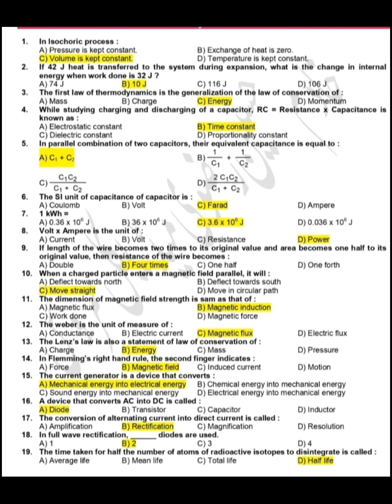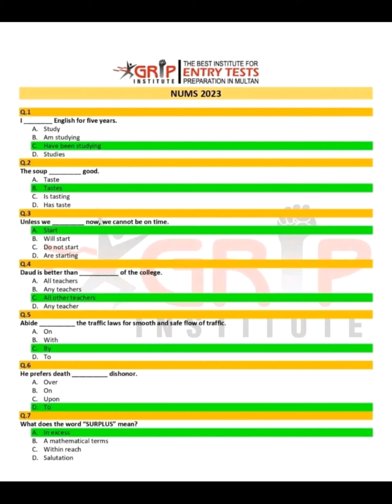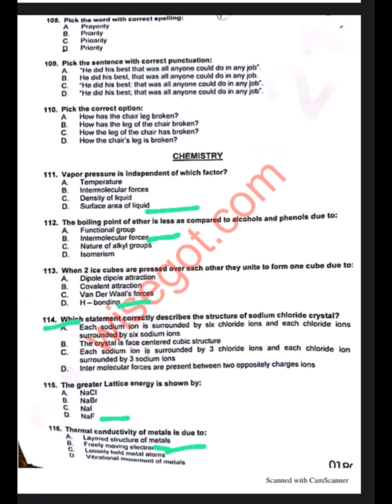NUMS University Solved Entry test Held 03-09-2023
Nums solved mcqs physics portion
Physics clinic